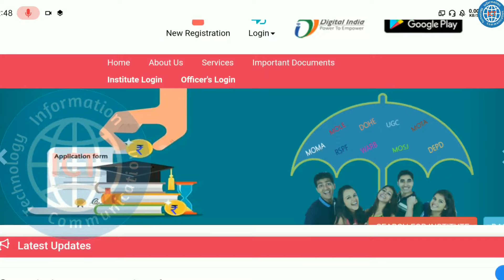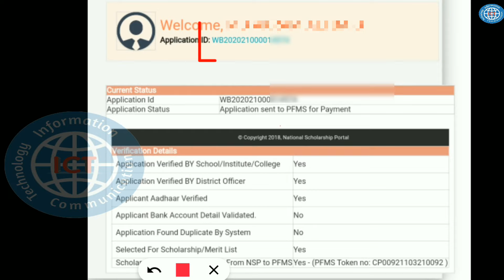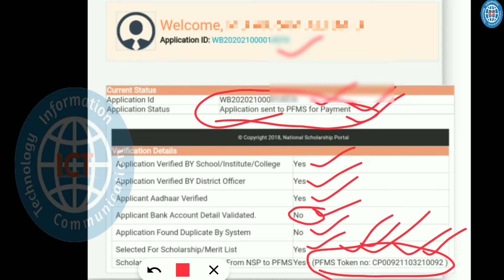NSP Scholarship 2020-21 Payment New Update for Fresh Students💥ICT Academy NSP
➡️ NSP Application Sent to PFMS / Bank Validation Info.

Check More Scholarships Given Below :-

👉 HDFC Scholarship 2021 All Students Eligible

Topic:-
nsp payment 2020-21
nsp payment 2020-21
nsp scholarship 2020-21 payment
nsp 2020-21 payment
national scholarship
nsp payment check
nsp payment 2021
nsp,nsp 2020-21 payment
nsp payment 2020-21
ict academy nsp
ict academy,national scholarship
nsp scholarship
nsp scholarship payment 2020-21
nsp payment,nsp 2020-21
nsp scholarship 2020-21
nsp fresh students payment 2020-21
nsp new scholarship payment 2020-21
nsp payment bank account me kab aayega
nsp payment 2021,nsp payment check
track nsp payment pfms
pfms nsp scholarship payment status
nsp application sent to pfms for payment
nsp renewal payment
nsp payment kab milega
nsp ka payment kab hoga
pfms,pfms no record found
pfms no record found problem
pfms payment status check
pfms payment
nsp scholarship 2020-21
nsp scholarship 2020-21 kitna paisa milega
nsp me kitna paisa milta hai
nsp scholarship me kitna paisa milega
nsp payment 2021
nsp payment check
nsp payment proof
nsp status kaise check kare
nsp,nsp scholarship
nsp scholarship 2020-21
nsp sent to pfms
nsp application sent to pfms
national scholarship payment
national scholarship 2020-21 sent to pfms
pfms,nsp sent to pfms payment
national scholarship portal
nsp fresh students Application sent to pfms
nsp pfms token number
nsp pfms no record found
nsp pfms 2021
pfms payment process
nsp,e kalyan, e-kalyan
nsp payment 2020-21
e kalyan scholarship payment 2020-21
nsp 2020-21 payment
nsp renewal payment
nsp per renewal kaise kare
nsp 2020-21 ka paisa kab milega
nsp scholarship 2020-21 password
e kalyan payment status
e kalyan ready for payment
national scholarship 2020-21
nsp fresh scholarship 2020-21
nsp renewal scholarship 2020-21
nsp state scholarship 2020-21
nsp assam scholarship
nsp assam scholarship payment
nsp pre matric scholarship 2020-21
nsp post matric scholarship 2020-21
nsp mcm scholarship 2020-21
nsp merit cum means scholarship 2020-21
moma scholarship 2020-21 nsp
minority scholarship 2020-21 nsp
nsp portal, nsp login
nsp,nsp scholarship
nsp payment
nsp 2020-21 payment
nsp payment 2020-21
nsp scholarship pfms,pfms
nsp scholarship payment
pfms no record found nsp scholarship
ict academy nsp
nsp 2020-21,nsp scholarship 2020-21
nsp payment 2021
nsp payment check